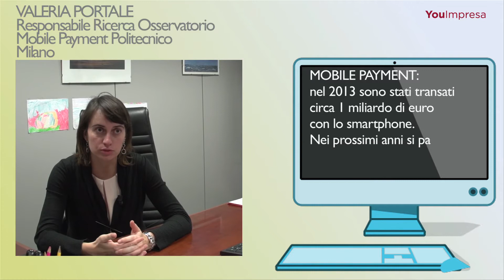A lezione di Mobile Payment - Investimenti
21 aprile 2015 - ABC sul Mobile Payment. Argomento di oggi: gli investimenti. 5 minuti per scoprire come adottare nuove modalità di pagamento.